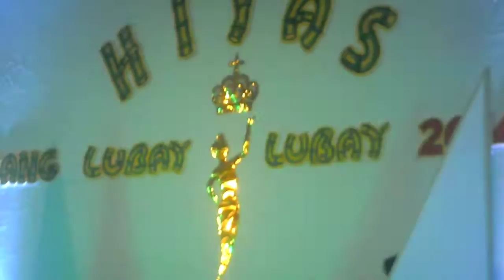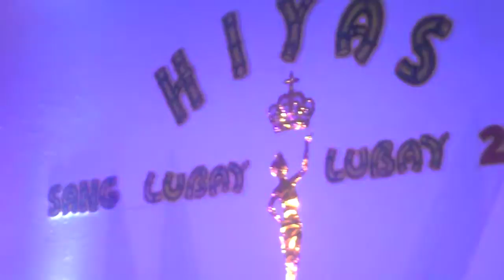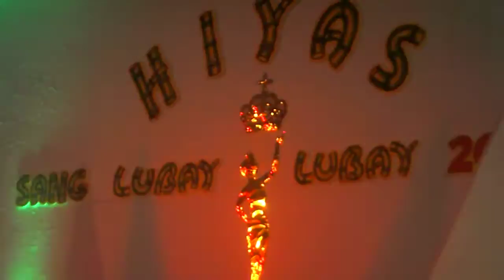Hiyas Sang Lubay-Lubay 2014 [Swimsuit Attire]